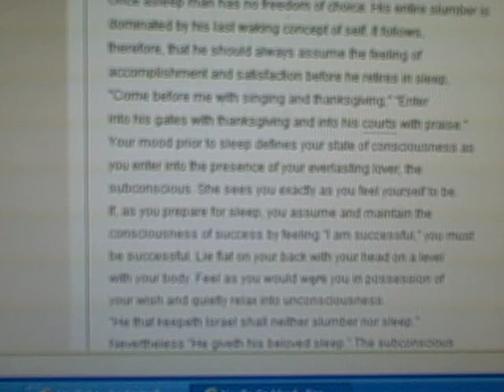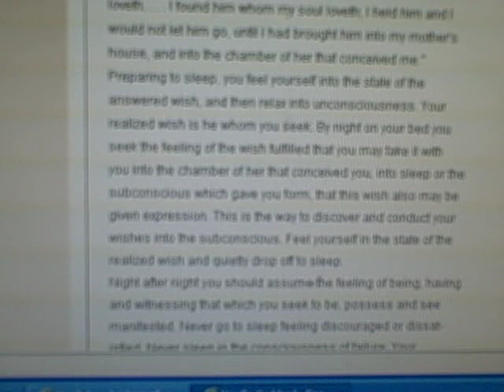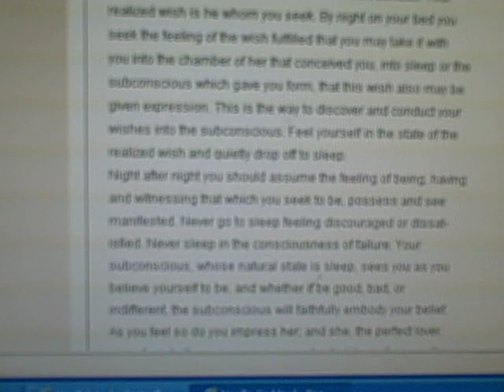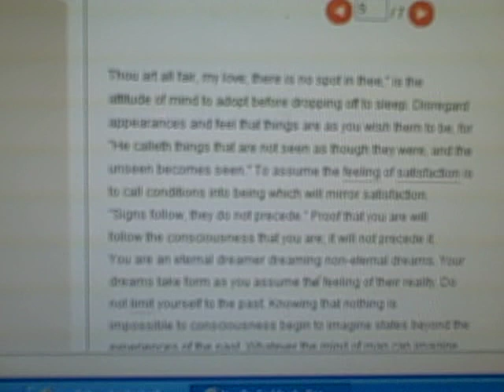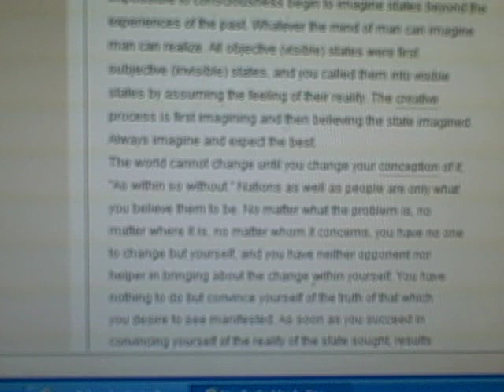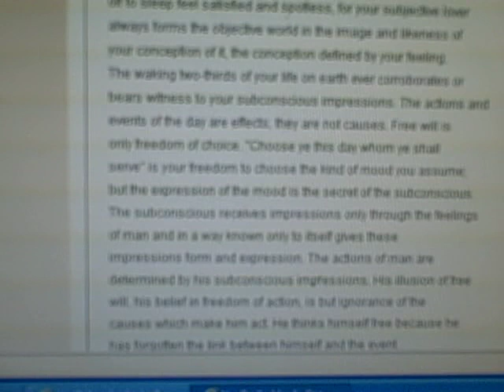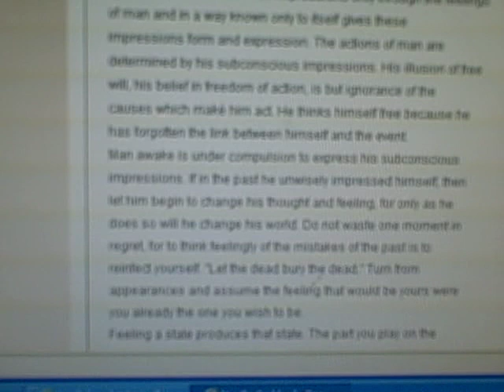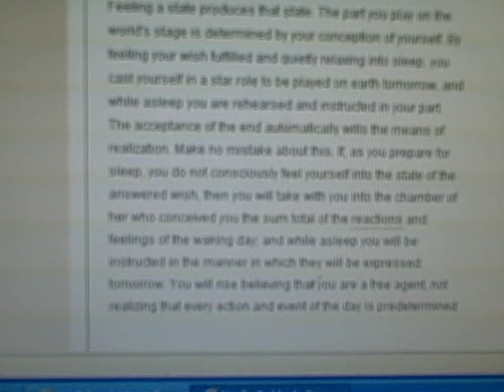Feeling is the Secret 02 (Neville Goddard)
This is a reading of a book by Neville Goddard entitled "Feeling is the Secret".
I found it online and have read it just as it was put together, although I think that perhaps a page has been ommitted by accident. Nevertheless, I am reading what I have of it because it is just so good and so informative.  Enjoy.
TheDoveLady